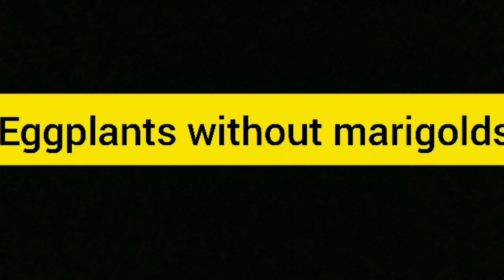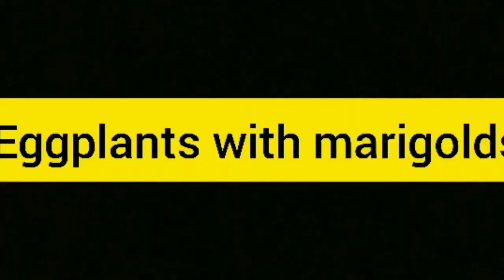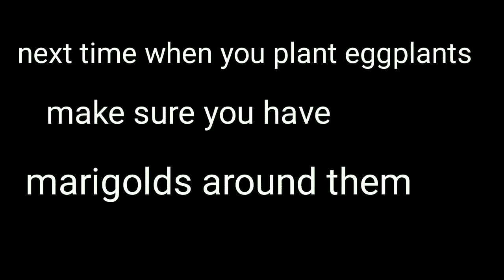Watch the benefits of having marigolds around eggplants (brinjalPlants)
As we know brinjal plants get easily infected with mealybugs, leaf curls, leafminers, and we get fed up of spraying pesticides.this video shows how marigolds help in repelling pests away from eggplants.